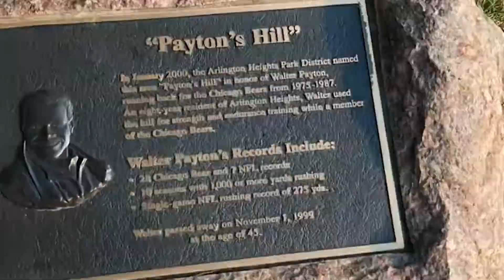Beyond the Mat: Champion Jiu Jitsu battles & Daily lifts Ep#3